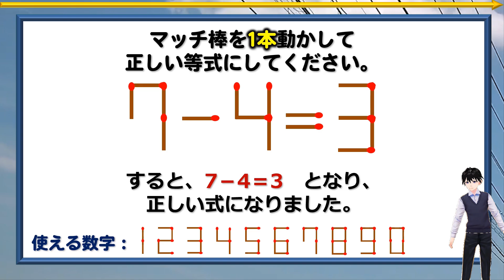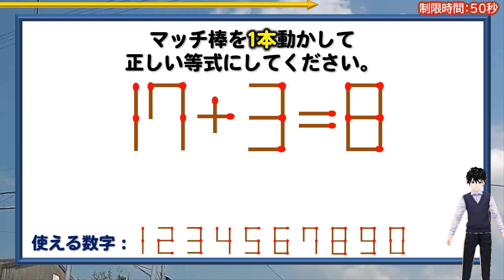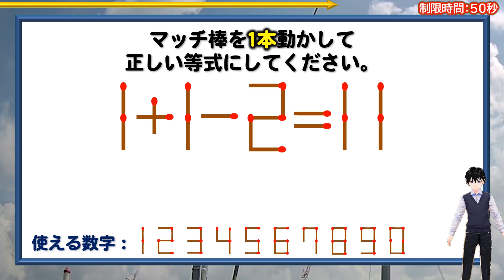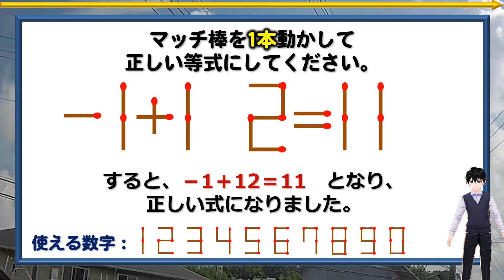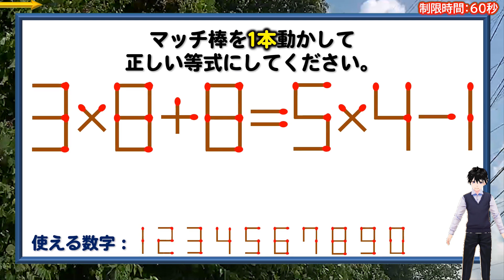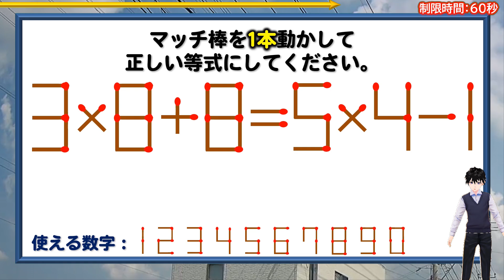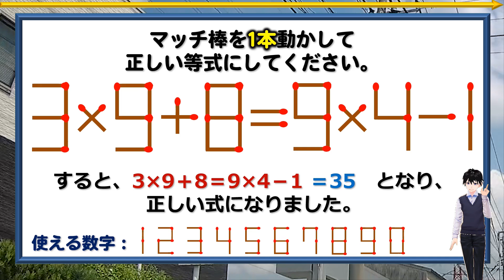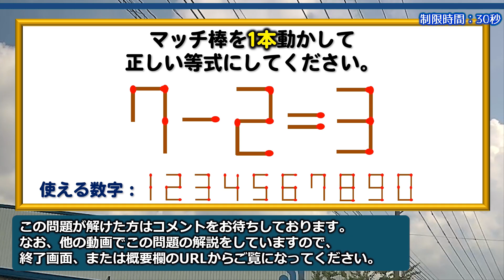【マッチ棒パズル】脳が生き生きするひらめき問題！6問！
また、数式を上下逆さまに見ることもありません。

背景動画素材：オリジナル
描画図形：オリジナル
画像素材：イラストAC

【WEBサイト】
ネタファクト

ワールドファンシー